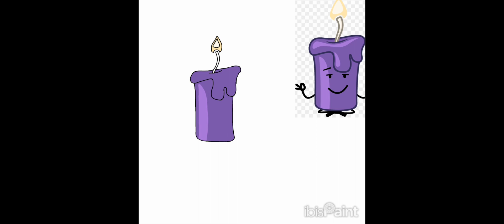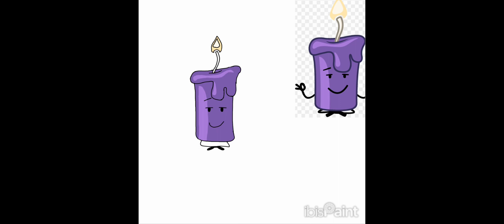Speedpainting a character from II (IDK which Speedpaint should I make)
Candle from II is 🕯

(Some cuts were there I apologize)